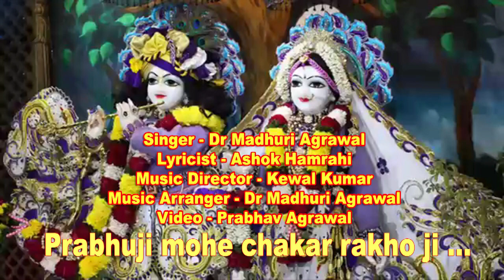Prabhu ji mohe chakar rakho ji /Dr Madhuri Agrawal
Prabhu ji mohe chakar rakho ji
Singer :Dr Madhuri Agrawal

Lyricist : Ashok Hamrahi

Music arranger- Dr Madhuri Agrawal
Video- Prabhav Agrawal

My Qualification- M.A.(music vocal) PHD  (music vocal)in direction of Dr. Rashmi Tiwari
My Gurus -Pt. Sukhdev Chaturvedi, Shri Purushottam Dutta Sharma and Pt. Naresh Malhotra Ji .
Currently I m doing a job as TGT Music in Shriji Baba Saraswati Vidya Mandir Mathura.
- Dr Madhuri Agrawal